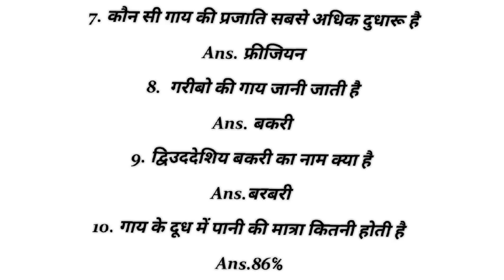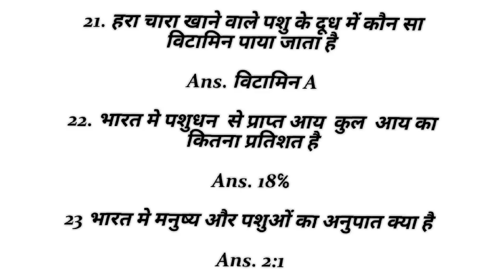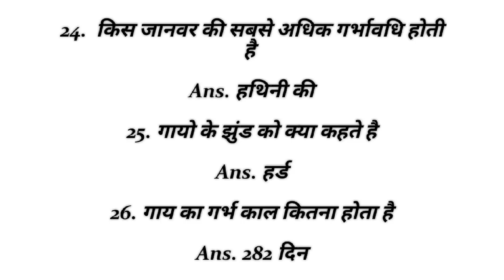पशुपालन for हरियाणा पुलिस नवंबर 2017 हिंदी में भाग 1 animal husbandry for Haryana police 2017 in Hin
नमस्कार दोस्तो यह वीडियो के पशुपालन का है जिसमे मैने आपको slected प्रशन करवाये है उम्मीद है कि ये आपके एग्जाम में उपयोगी होंगे